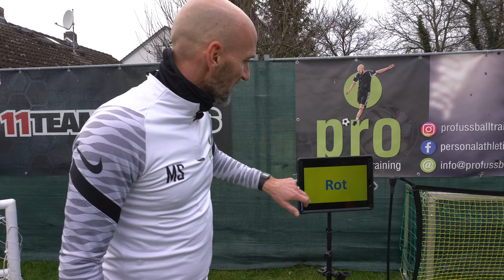Vororientierung & Ballan- und Mitnahme trainieren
Marco Schulz trainiert in dieser Übung den ersten Kontakt, das Passspiel und die Vororientierung im Individualtraining. Die gezeigten Übungen helfen vor allem zentralen Mittelfeldspielern, sich auf engem Raum unter Druck des Gegners durchzusetzen, indem sie mit einer guten Vororientierung (Schulterblick) den Raum hinter sich überblicken und so erkennen, wie viel Zeit sie am Ball haben und in welche Richtung sie den ersten Ballkontakt nehmen können.